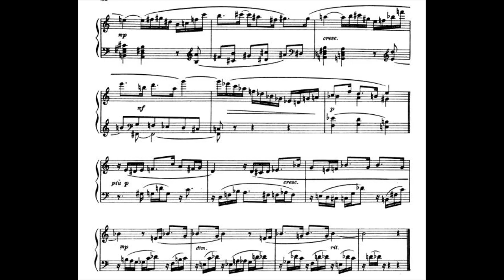Paul Hindemith: Ludus tonalis - 11. Interludium - Sergejus Okruško (piano)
Paul Hindemith: Ludus tonalis - 11. Interludium: Moderato
iš Fugos in E į Fugą in Es/ from Fugue in E to Fugue in Es
Įrašyta 2004 m. kovo mėn. Lietuvos nacionalinės filharmonijos Didžiojoje salėje "Bösendorfer" firmos koncertiniu fortepijonu.
Recorded on the "Bösendorfer" concert piano at the Great Hall of the Lithuanian National Philarmonic Society in March 2004.